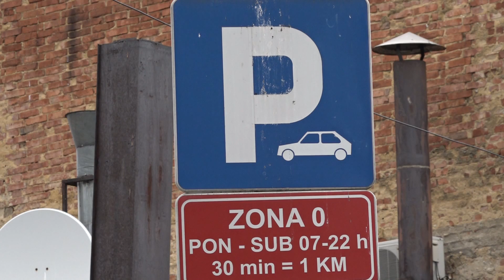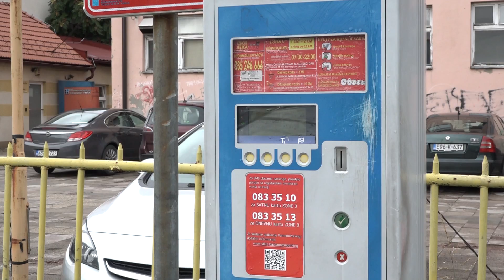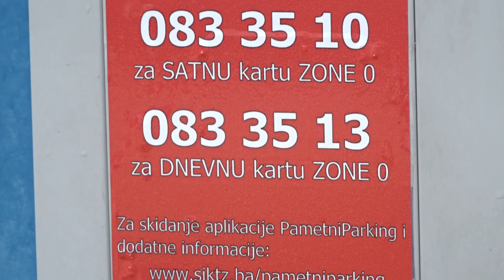U Tuzli je sada moguće koristiti uslugu "Pametni parking"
U Tuzli je sada moguće koristiti uslugu "Pametni parking" na 45 parkirališta i više od 2.150 parking mjesta. Osim plaćanja putem sms-a moguće je u svakom trenutku, putem mobilne aplikacije, dobiti informacije o slobodnim mjestima na parkinzima.

Više u video prilogu:

(RTV7)